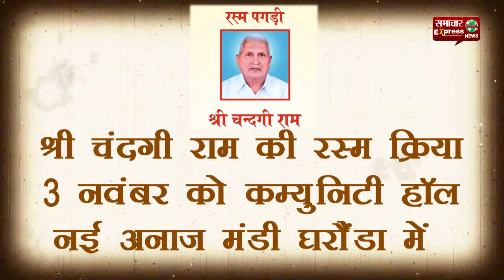श्री चंदगी राम की आत्मिक शांति के लिए रस्म क्रिया 3 नवंबर को कम्युनिटी हॉल नई अनाज मंडी घरौंडा में